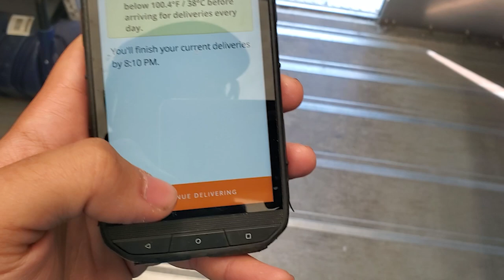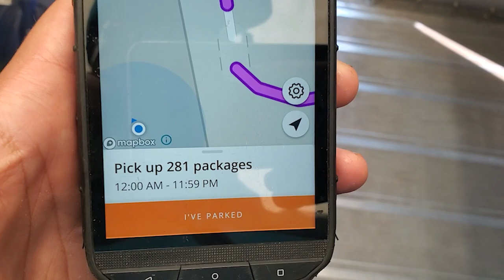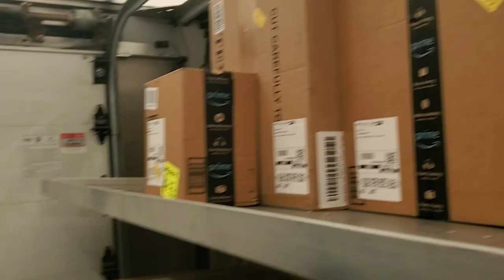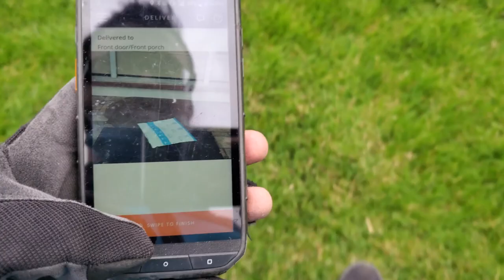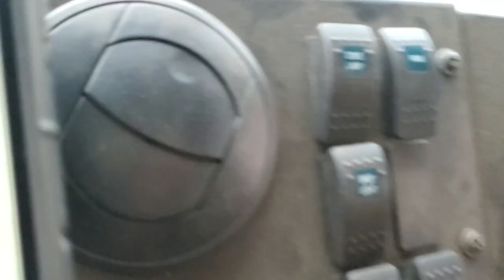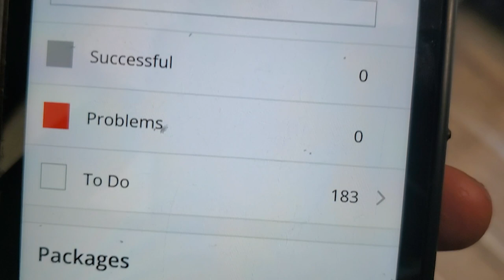How I Organize 300+ Packages (Amazon Delivery Driver Vlog #2)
Hey guys, in this video I try to show what it's like day to day and how I go about organizing the 300+ packages throughout the day.